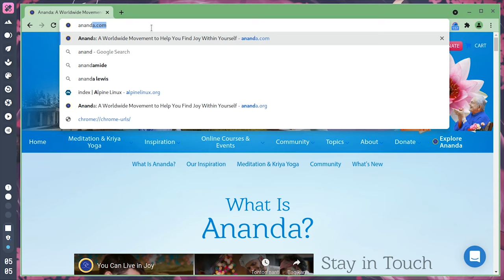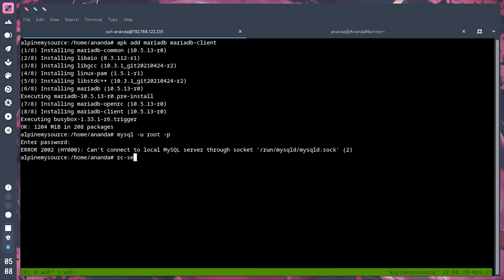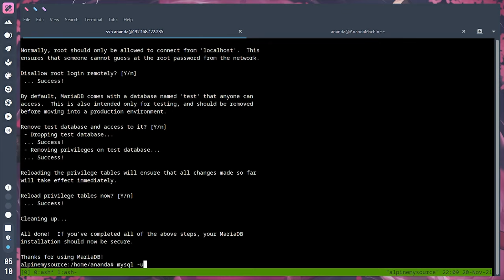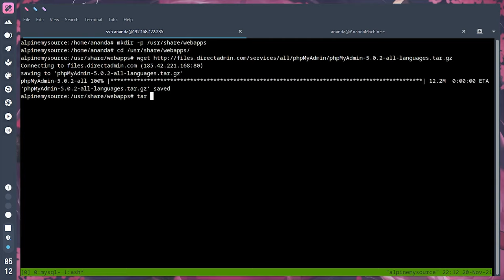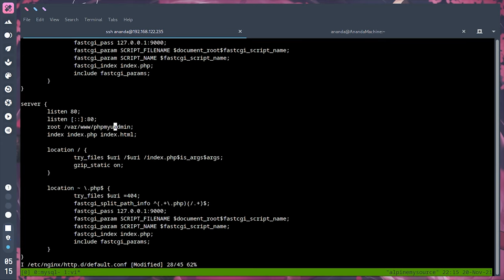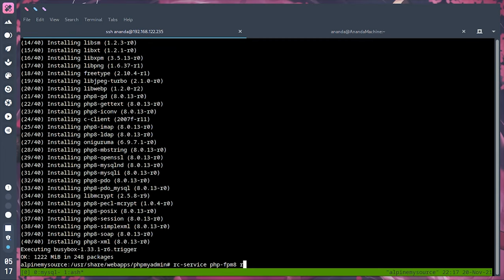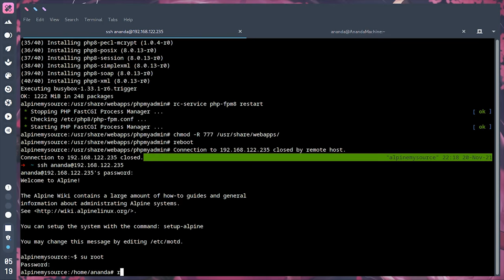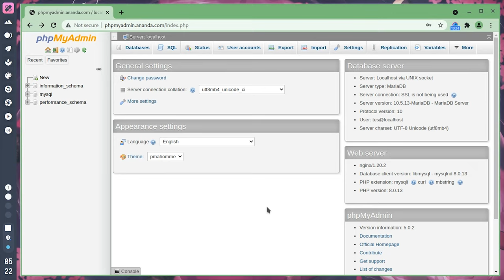Alpine linux - #4 Instalasi dan konfigurasi Database dengan mariadb dan phpmyadin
Halo Guys kali ini saya mengupload Vidio Tutorial instalasi dan konfigurasi Mariadb dan phpmyadmin di ALPINE LINUX, Alpine linux ini adalah salah satu distro linux favorit saya yang nantinya akan sering kita bahas dichannel ini Semoga Bermanfaat...